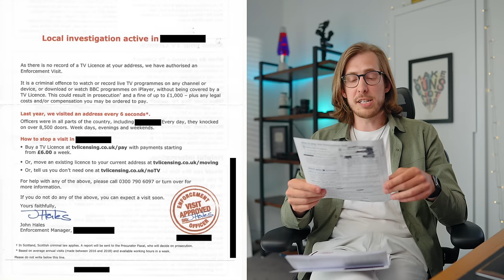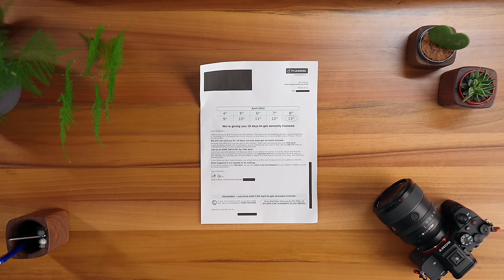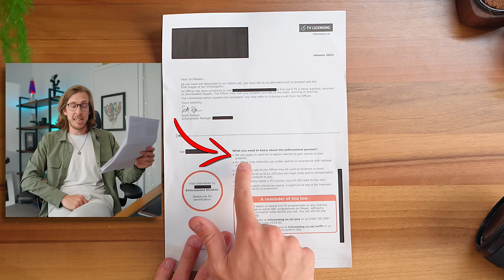The threatening letter British people don’t take seriously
What do you guys think? Are they gonna arrest me?